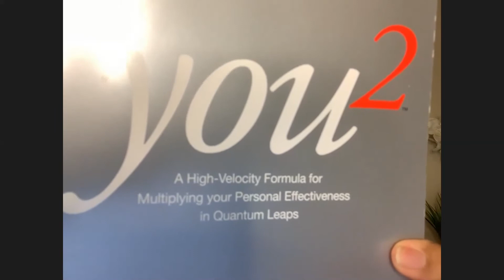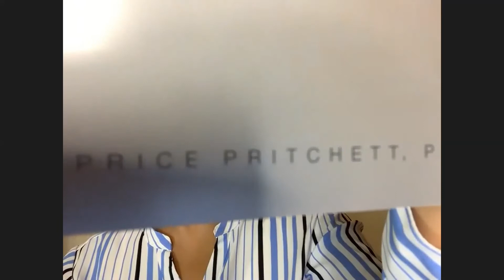Piton July 30 2020 Fatima